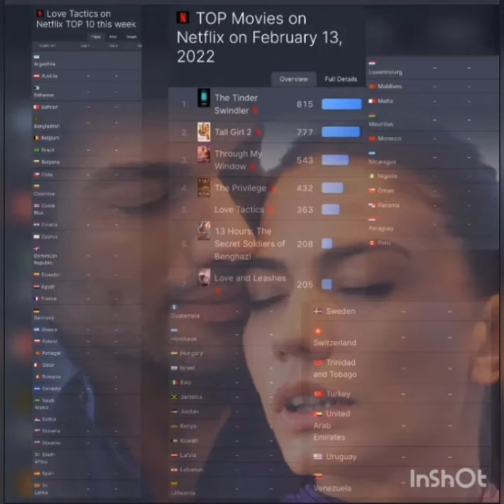Demet Özdemir yeni sevgilisi ile aşk Yaşiyor